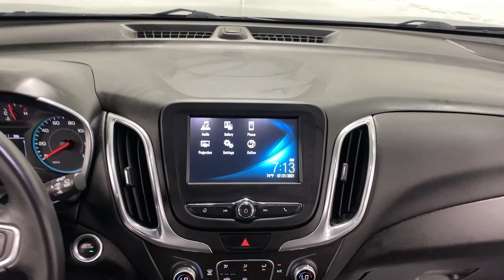2018 Chevrolet Equinox Bakerstown PA 11U00546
Storm Blue Metallic Used 2018 Chevrolet Equinox available in Bakerstown, Pennsylvania at Jim Shorkey North Hills Chevrolet.

Jim Shorkey North Hills Chevrolet is pleased to offer this attractive GM Factory Certified 2018 Chevrolet Equinox LT 1LT Storm Blue Metallic 1.5L DOHC 6-Speed Automatic Electronic with Overdrive AWD Confidence & Convenience Package, Driver Confidence Package (Lane Change Alert w/Side Blind Zone Alert, Outside Heated Power-Adjustable Mirrors, Rear Cross Traffic Alert, and Rear Park Assist w/Audible Warning), Driver Convenience Package (3-Spoke Leather-Wrapped Steering Wheel, Dual Zone Automatic Climate Control, Rear Power Liftgate, and Universal Home Remote), Preferred Equipment Group 1LT, 6 Speaker Audio System Feature, Apple CarPlay/Android Auto, Bluetooth For Phone, Delay-off headlights, Exterior Parking Camera Rear, Fully automatic headlights, Heated door mirrors, High-Intensity Discharge Headlights, Radio: Chevrolet MyLink AM/FM Stereo, SiriusXM Satellite Radio, and USB Port & Auxiliary Input Jack.brbrGM Certified vehicle have met the exacting standards set forth by the Certified Pre-Owned vehicle program and is in accordance with all the terms of the program. This includes a 12-month/12,000-mile Bumper to Bumper Limited Warranty and the 6-Year/100,000-Mile Powertrain Limited Warranty, both with $0 deductible, and includes all applicable owner benefits. Test drive one today and you'll agree GM Factory Certified vehicles are an exceptional value!